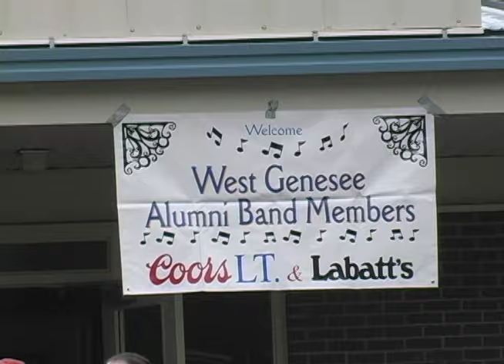West Genesee Wildcats 2006 Reunion